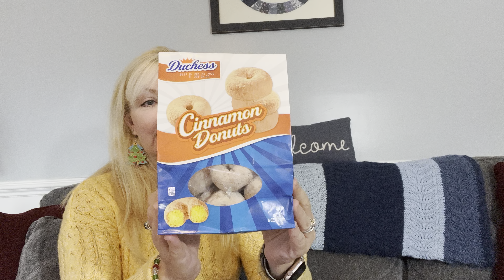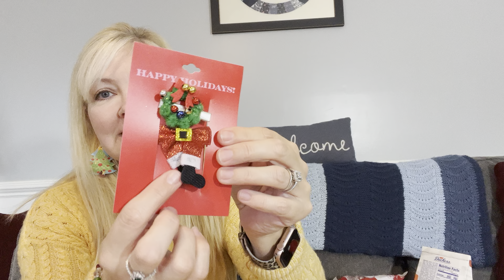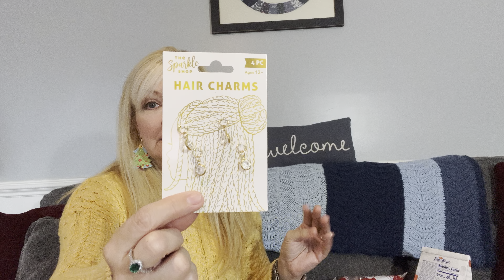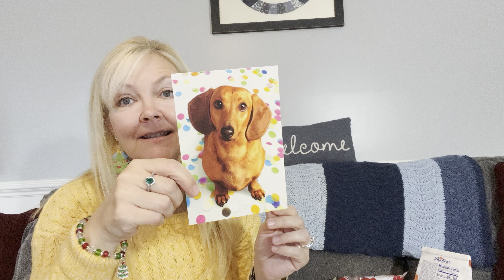Dollar Tree Haul @dollartree